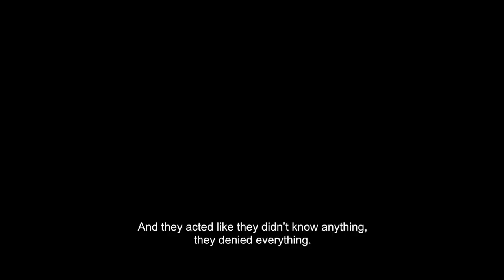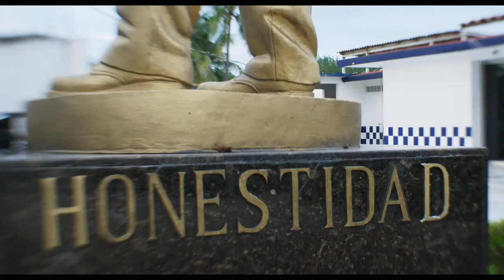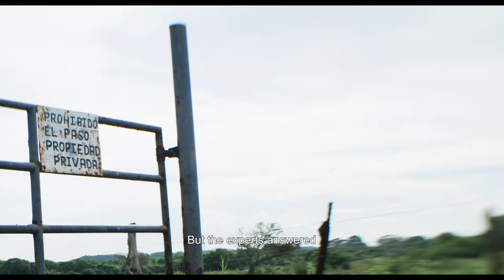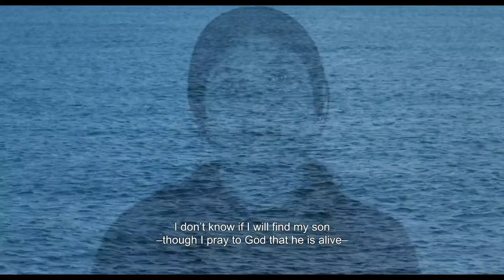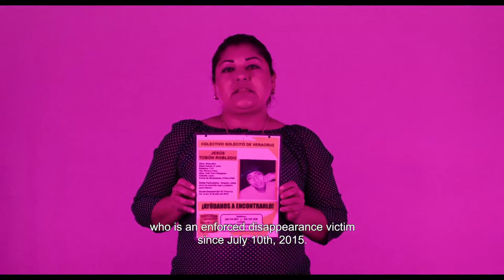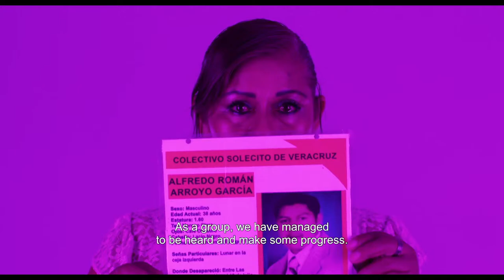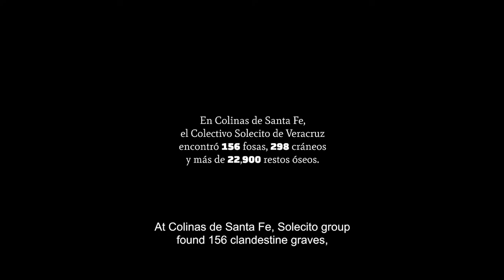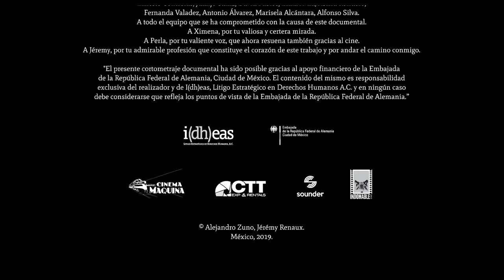Presentación del documental Abrir la Tierra + Conversatorio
El martes 31 de agosto de 19:00 a 20:00 hrs, se transmitirá en vivo el documental Abrir la Tierra, más un conversatorio con Perla Damián -la protagonista- , Alejandro Zuno -director- y modera Juan Carlos -director de Idheas-.